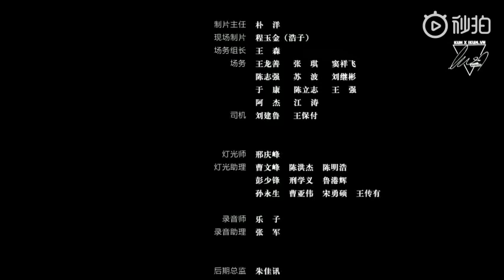[VIETSUB] KẾ HOẠCH NHÀ SẢN XUẤT MINH TINH EP 7